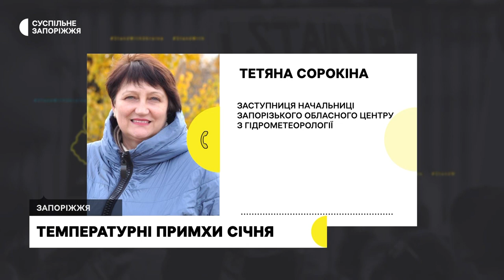У Запоріжжі середньодобова температура повітря перевищила норму | Новини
19 січня у Запоріжжі середньодобова температура перевищила норму. Вчора середньодобова температура склала 7 градусів, коли середньодобова температура для цієї дати — -2,6 градуси. А найближчими днями температура повітря буде знижуватися. Про це Суспільному телефоном повідомила заступниця керівника Запорізького центру з гідрометеорології Тетяна Сорокіна.